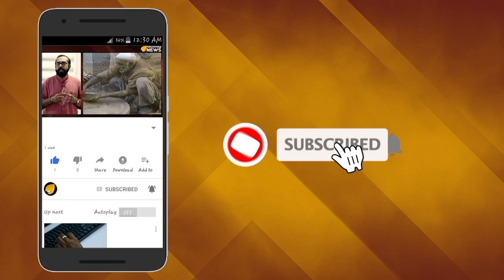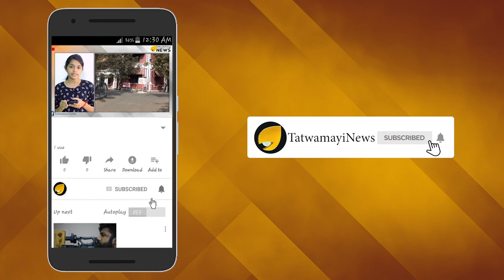കേരളം അപകടത്തിൽ!!!മാവോവാദികളും ജിഹാദികളും പിടിമുറുക്കുന്നു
സിപിഎമ്മിൽ തുടർന്നു മാവോവാദി പ്രവർത്തനം തുടങ്ങിയിട്ട് മൂന്ന് വർഷം സിപിഎം, സിപിഐ, ആർഎംപി എന്നീ പാർട്ടികളിൽ സജീവ മാവോയിസ്റ്റ് പ്രവർത്തകർ ഉണ്ടെന്നും പന്തീരംകാവിൽ വെച്ച് പിടിയിലായ നഗര മാവോയിസ്റ്റുകളായ അലന്റെയും താഹയുടെയും മൊഴി